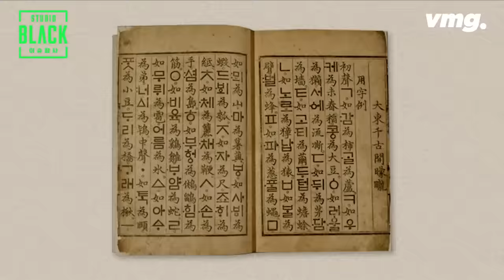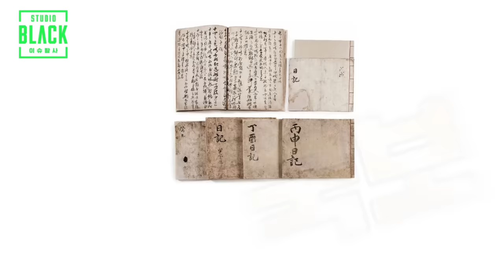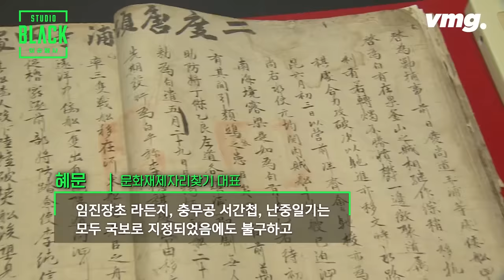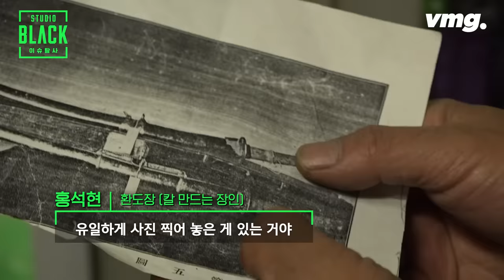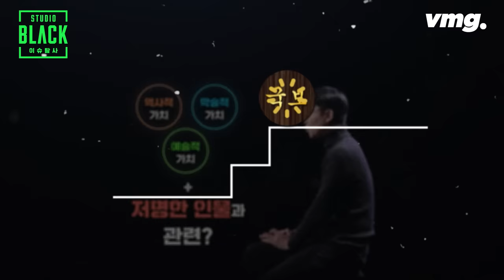이순신 장검이 국보가 아닌 이유는? [1부 이순신 장검 편] / [STUDIO BLACK] / 비머실록 / 비디오머그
오늘은 임진왜란을 승리로 이끈 이순신 장군이 노량 해전에서 적의 흉탄에 맞아 장렬히 전사한 날입니다.

장군의 비장한 호국 의지가 담긴 장검 한 쌍이 남아 있다는 사실, 아십니까? 충무공은 전투를 앞두고 마음을 다잡을 때면 늘 이 검을 곁에 뒀습니다.

SBS 디지털 탐사취재부가 현충사 수장고를 찾아 충무공 장검의 현재 모습을 영상에 담았습니다. 장검에 새겨진 검명은 보이는 이들의 마음을 울리는데 이순신 장군이 남긴 난중일기를 비롯한 문헌자료들이 일찌감치 국보로 지정된 반면, 정작, 장군의 상징인 검은 무슨 이유인지 국보 목록에서 빠져 있습니다.

후손인 덕수 이씨 문중은 이제라도 검의 가치를 제대로 평가받겠다며 문화재청에 국보 승격 신청서를 냈습니다. 자 이제, 문화재 당국의 판단을 지켜보시죠.

이순신 장검이 국보가 아닌 이유는? [1부 이순신 장검 편] / [STUDIO BLACK] / 비디오머그